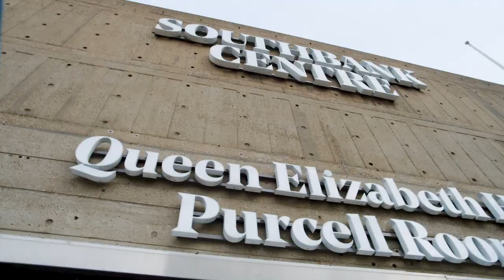A Look Behind the Scenes with Yung Filly, Rapman and More | Where Are You From? | Prime Video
Director Tyson Joseph and a host of the UK’s best black artists take us behind the scenes of a series that celebrates the people and places that inspired them to step ahead in entertainment. Featuring: Yung Filly, Rapman, Noel Clarke, Fenn O’Meally, Cherrelle Skeete, Elarica Johnson, Sean Sagar and Troy Roscoe.